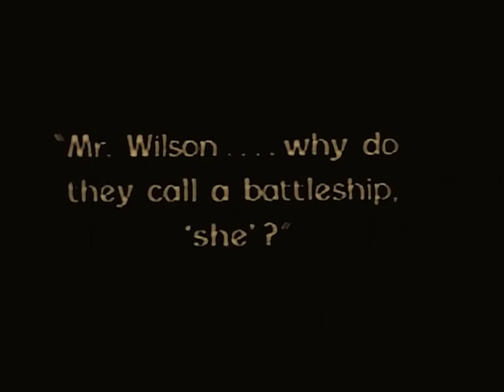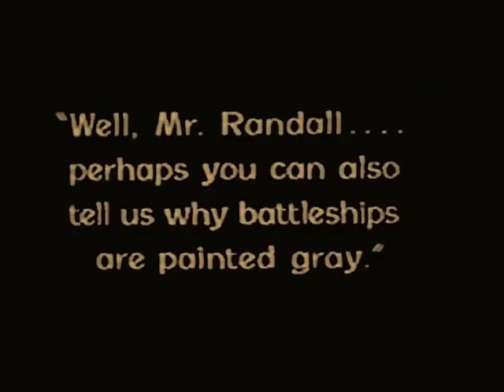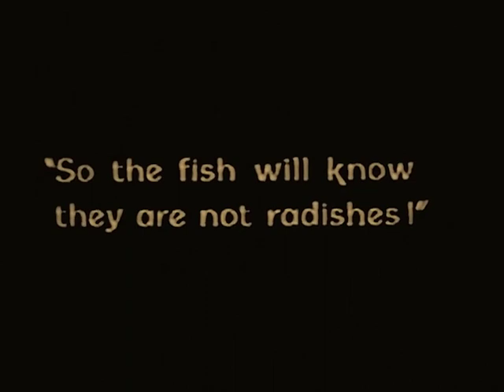The Midshipman 1925 - Ramon Novarro, William Boyd, Joan Crawford (Christy Cabanne) ⚡UPGRADE⚡ 93 min